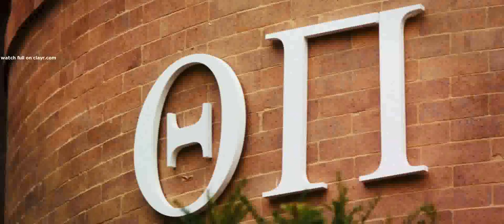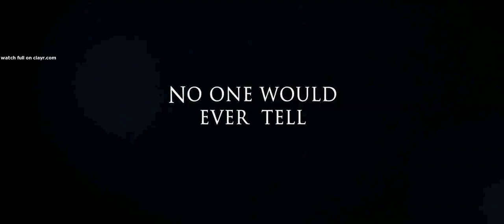Sorority Row - Official Trailer [HD] Adriana Lima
worship Release Date: 2 October 2009
Genre: Horror | Thriller
Cast: Briana Evigan, Leah Pipes, Jamie Chung, Carrie Fisher, Kaylynn Beckham, Matt O'Leary
Director: Stewart Hendler
Writer: Pete Goldfinger, Josh Stolberg
Studio: Summit Entertainment

Plot:
A group of sorority sisters try to cover up the death of their house-sister after a prank gone wrong, only to be stalked by a serial killer.  booty